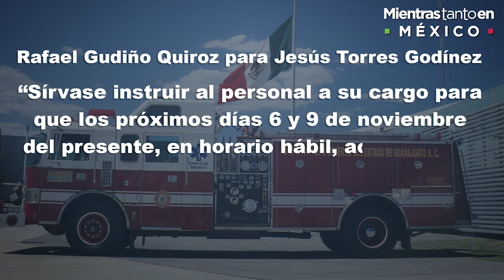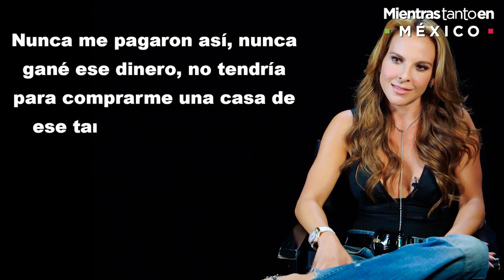EPN a 1 año de su sombra, la Casa Blanca -Mientras Tanto en México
Está semana te contamos sobre el mexicano que le esta ganando la batalla al cáncer, las aportaciones "voluntarias" que están obligando a donar al Teletón, las reacciones a un año de la investigación de la Casa Blanca y te contamos quién es el nuevo protagonista de "mientras transo en México".